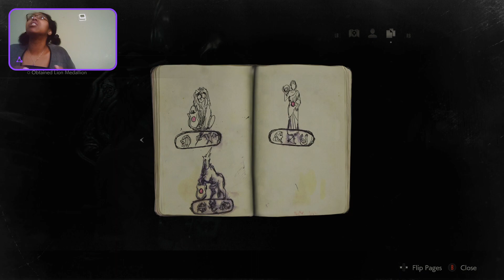resident evil 2 stream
first time streaming so bit of tech difficulties